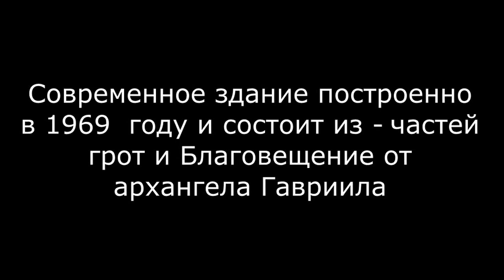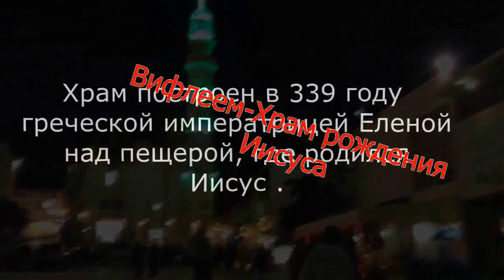Христианские святые места в Израиле veg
Экскурсия в Назарет в Храм Благовещания и Вифлеем в Храм рождества Христого, где начиная с 332  года  проходят ежегодно мессы в день рождества Иисуса (Merry Christmas! )